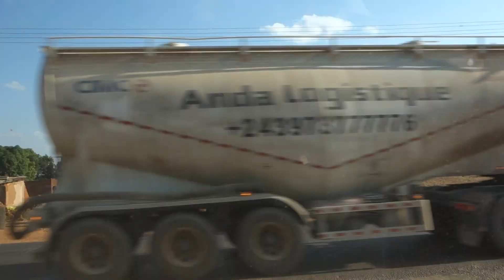Kapolowe, Embranchement sur RN1, Route Likasi, Lubumbashi, Katanga, Congo, RDC, 2022, by HabariSalam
Prés de habariLubumbashi au Katanga en RDC
Merci d' Avoir Visité HabariSalam :=)))
Asante Kwa Kutembelea  ;-)
Dank U Voor Uw Bezoek :-)
شكرا لزيارتك Shukran ;-)